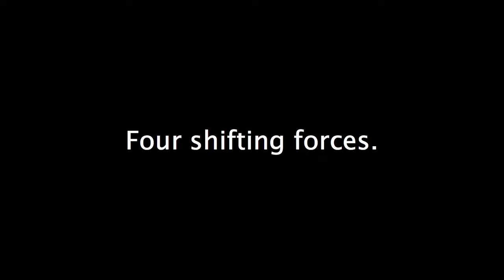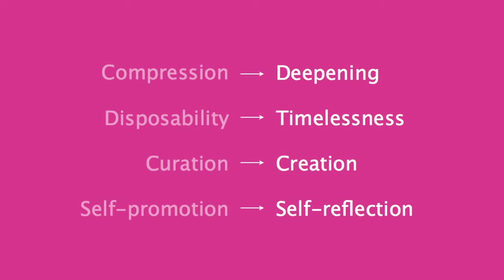Jonathan Harris: [Short] Shifts in culture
Jonathan Harris observes several shifts in online culture

Jonathan Harris at CreativeMornings New York, June 2012. Free events like this one are hosted every month in dozens of cities. Discover hundreds of talks from the world's creative community